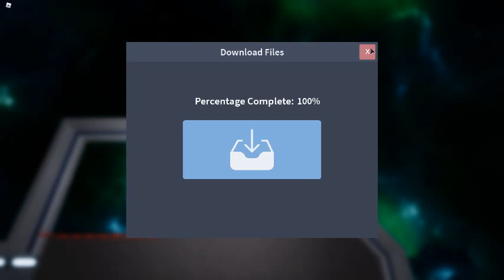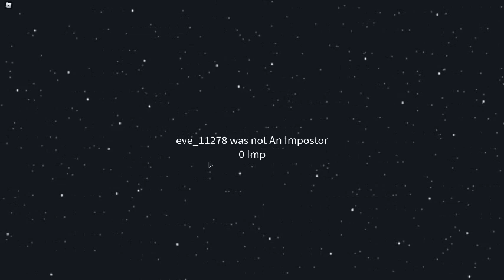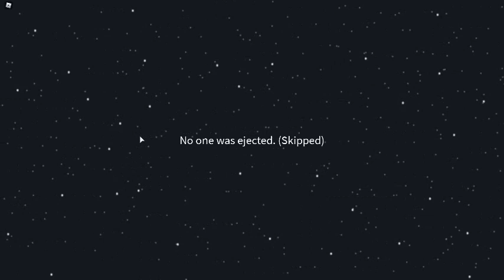im da impasta